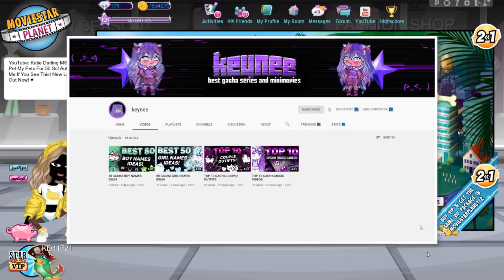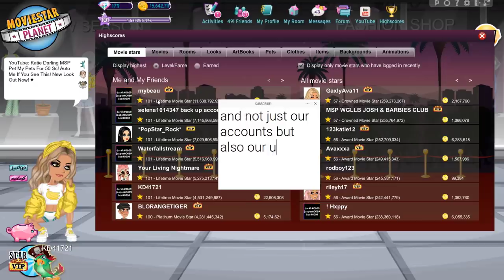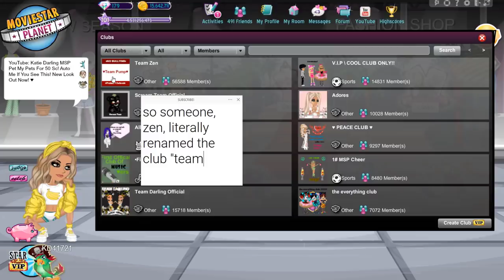MSP Is Hacked AGAIN! *Gender Switch Glitch, RIP Pumpchkin, & More*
MOVIESTARPLANET IS HACKED/GLITCHED AGAIN! Here's what's happening: Half of MSP is glitched, including Pixi and Zac. Pump is hacked and locked out forever. Someone is threatening to sell the MSP database, which contains passwords, ips, email addresses, and more.

MSP ACCOUNTS:
US → KD41721 &  Kandi Kisses
UK → KD4172
PL → OfficialKatieDarling